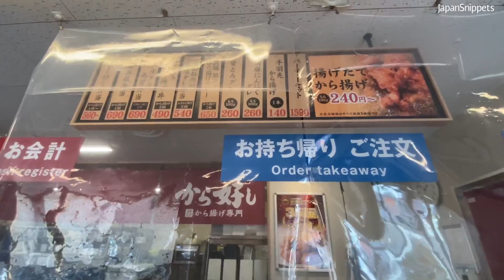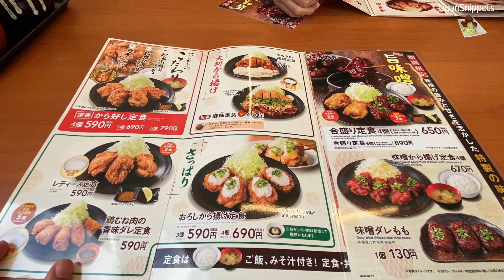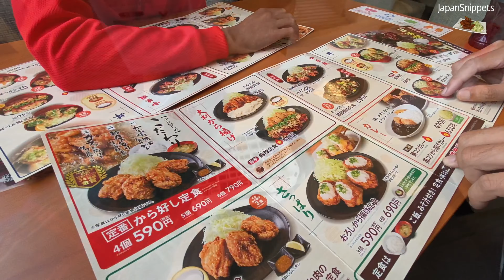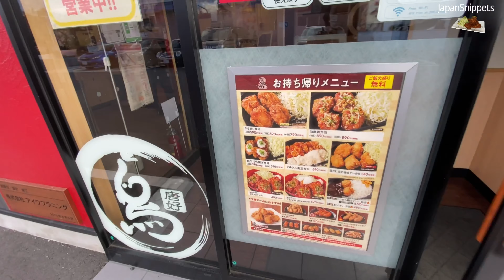🍗 から揚げ から好し Kara Yoshi I The ultimate juicy and crunchy Karaage in Japan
Highly recommended Karaage restaurant